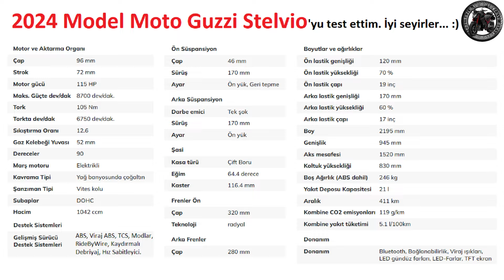2024 Model MOTO GUZZI STELVIO'yu test ettim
00:03 Tüm Teknik Özellikleri
00:30 Herter Motor'dan çıkış
02:48 Ufak bir ön fren testi
07:40 Son hız denemesi: 218 km/s
08:55 Son hız denemesi: 214 km/s
13:03 Motorun çevresinde bir tur
13:53 Selfie :)
14:10 Teste devam için at bin
14:31 Boy testi 183cm boy için
15:10 İvmelenmesi 3. viteste
20:24 Son hız denemesi: 218 km/s
21:00 Hafif sağa yatışı
22:46 Hafif sağa yatışı
23:22 Sağ ilerideki radar mı?
23:32 Kamyonu araya siper ettim
24:09 İvmelenmesi 2. viteste
24:16 Vites 5 e zor geçti
24:34 İvmelenmesi 3. viteste
25:05 Son hız denemesi: 224 km/s (en yüksek)
25:23 Hafif sola yatışı
26:03 Filtrasyona başlıyoruz
32:01 Gazı açınca yanlıyor
32:55 Herter Motor'a dönüş
33:19 Toplam 50 km / 30 dk gezmişim :)

Not: video baştan sona TEK PARÇA'dır. CUT'sızdır. (sadece birkaç saniyelik kendi cep telefonu ekranımın olduğu yeri kestim o kadar. onda da zaten motor park halinde, selife yapıyorken)

2024 Model Honda CB750A Hornet hakkında çok daha detaylı bilgileri blog sayfamda bulabilirsiniz: